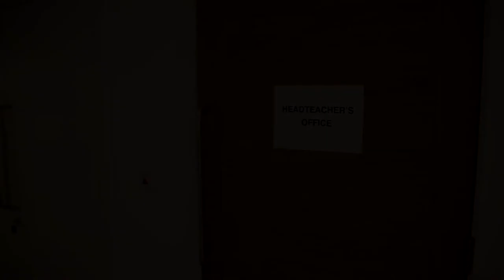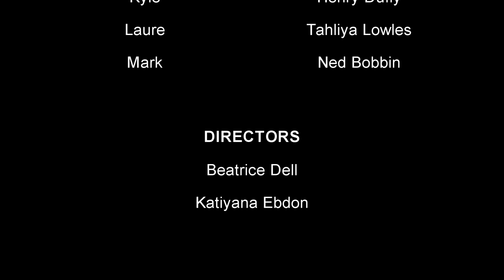THE THREE DARES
A film on knife crime produced by young people from Risborough. Funded by the Communuity Board, North West Chilterns and Buckinghamshire Council